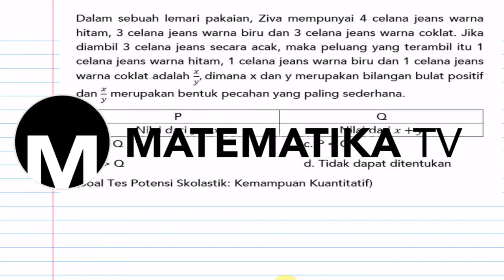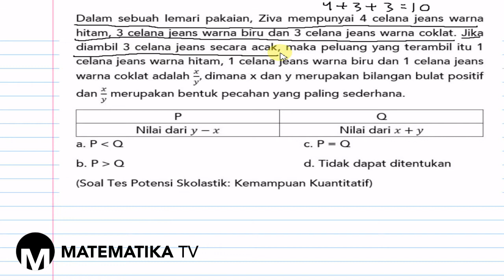[MATEMATIKA TV] PEMBAHASAN SOAL TES POTENSI SKOLASTIK (TPS) - KEMAMPUAN KUANTITATIF (163)